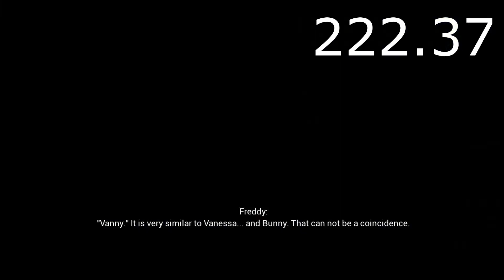3:43 Speed Run Fnaf SB